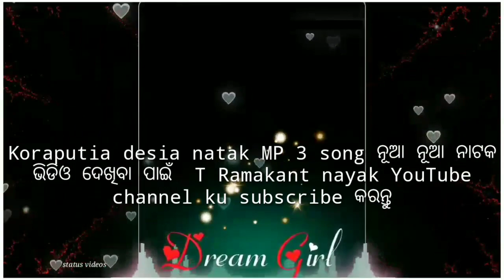Koraputia desia natak video ନୂଆଁ_ଗାଁର_ସୁପରହିଟ_ନାଟଗୀତ_Part-_1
ନୂଆଁ_ଗାଁର_ସୁପରହିଟ_ନାଟଗୀତ_Part-_1

Hii friends
  Mera Naam Ramakant Nayak he

Koraputia desia NATO
song

Thanks